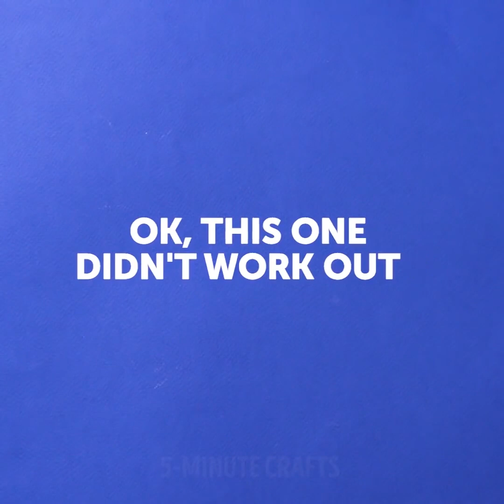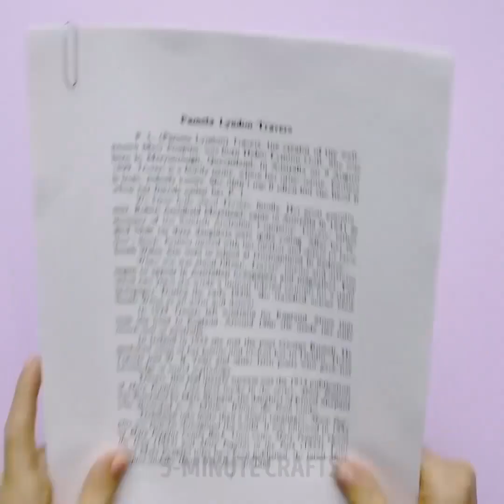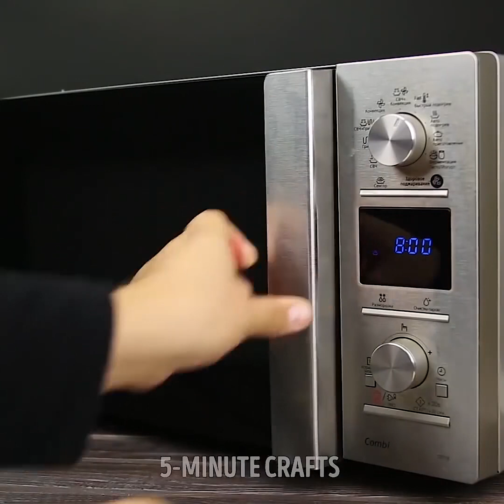28 PAZZESCHE IDEE CHE CAMBIERANNO LA TUA VITA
I MIGLIORI TRUCCHI MAGICI

Ami i trucchi magici? Condivideremo dei fantastici tutorial su come realizzare fantastici esperimenti magici e scientifici a casa. Sì, puoi fare fantastici trucchi scientifici a casa. La scienza non è affatto noiosa con i nostri tutorial. La scienza potrebbe essere molto divertente e lasciarti a bocca aperta! Inoltre, puoi sorprendere i tuoi amici mostrando loro tutti gli esperimenti e trucchi scientifici. Saranno impressionati dalla tua esibizione!
Troverai un sacco di incredibili esperimenti colorati che assomigliano a vera magia. Prendi un vassoio metallico e versaci del latte per coprire la superficie. Aggiungi gocce di colorante alimentare, prendi colori diversi. Infine, immergi un ​​batuffolo di cotone nel sapone per i piatti al centro del vassoio. Goditi la magia! Un altro esperimento interessante: prendi un bicchiere alto, versa un po’ d'acqua e aggiungi l'olio per bambini, poche gocce di colorante alimentare e per ultimo metti dentro una pastiglia di aspirina. Goditi le bolle magiche!
Scopri una ricetta per la sabbia cinetica che è molto utile per lo sviluppo di un bambino in quanto sviluppa le capacità motorie ed è anche un ottimo strumento per gli adulti per rilassarsi. Per farla avrai bisogno di 3 tazze di sabbia, 2 tazze di amido di mais, 1 tazza di acqua saponata e aggiungi colorante alimentare di qualsiasi colore tu voglia. Ci vogliono solo un paio di minuti, ma tu ed i tuoi figli sarete soddisfatti del risultato e passerete ore a creare un mondo completamente nuovo.
Dai un'occhiata a trucchi sbalorditivi che puoi fare usando solo acqua! Versa dell'acqua in una tazza trasparente e scalda nel microonde per 8 minuti. Ora mettici una matita nell'acqua. Sì, l'acqua bolle! Puoi anche mettere un coltello o zucchero nell'acqua per eseguire questo trucco.

Segnalibri:
00:11 Trucco dell'uovo
00:42 Trucchi colorati
02:10 Sabbia cinetica fatta in casa
04:53 Ragni da corsa
08:50 Melma incandescente
09:49 Incredibili trucchi d'acqua